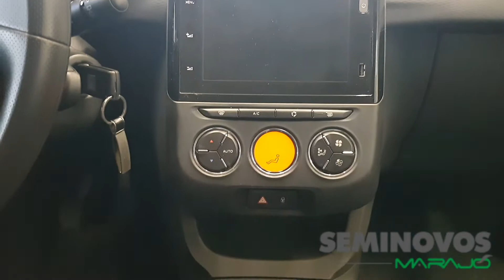CITROEN C3 ATTRACTION PURE TECH - SEMINOVOS